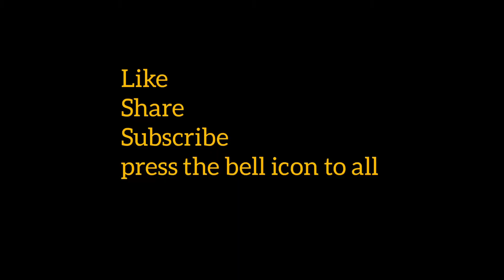Afghani chicken karahi recipe|restaurant style chicken karahi|Green chicken karahi|Meal 360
Today i am going to make afghani chicken karahi.This is very easy and quick recipe .u can watch all the ingrediants step by step..